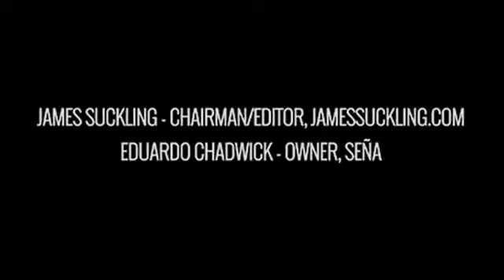TASTING INTERVIEW: SEÑA 25TH ANNIVERSARY INTERVIEW WITH EDUARDO CHADWICK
This Tasting Interview with Eduardo Chadwick, owner of Seña Wines, celebrates the winery's 25th anniversary, and Eduardo talks about his original dream for the winery when he began collaborating on it with Robert Mondavi. They reminisce about Eduardo's very first vintage and the varieties of grapes he planted, which included malbec and more.

When asked by James what was the turning point for him, Eduardo says, "Nobody expected that a Chilean wine would age so beautifully." Find out how he put Chile on the world map of premium wines.